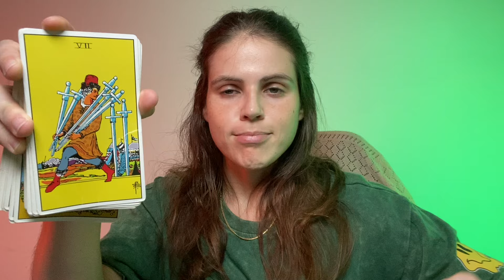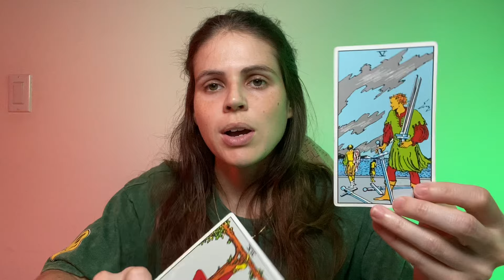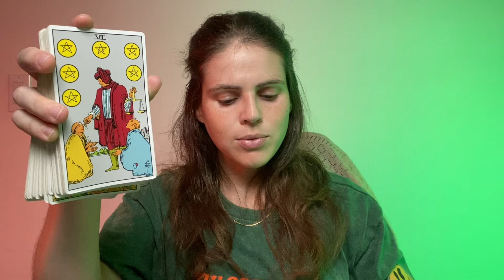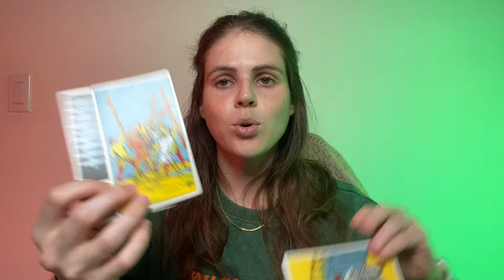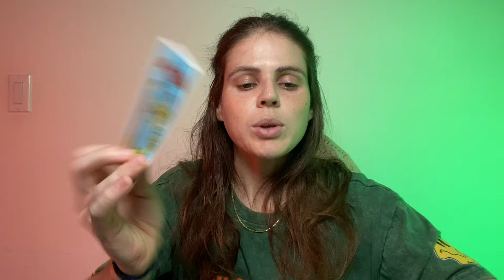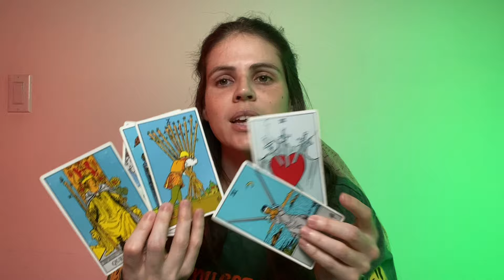CAPRICORN ♑️ A HUGE Weight Is Being Lifted Off Your Shoulders! 🙏 AUGUST 19-25, 2024